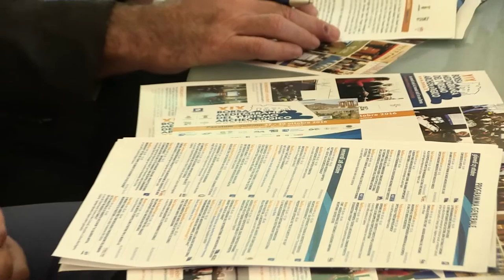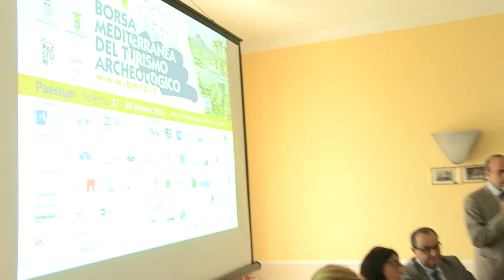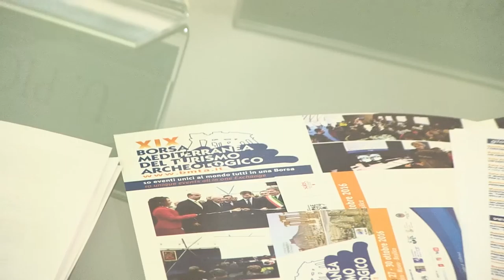Conferenza stampa XIX edizione BMTA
Conferenza stampa di presentazione della XIX edizione della Borsa Mediterranea del Turismo Archeologico